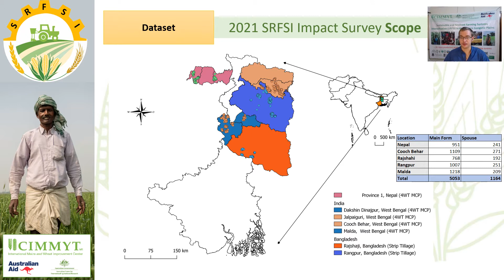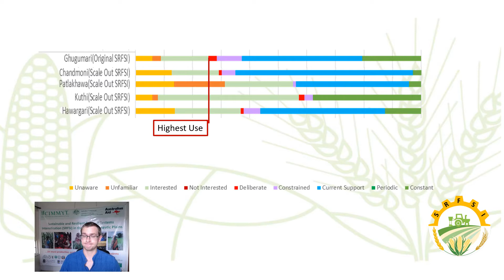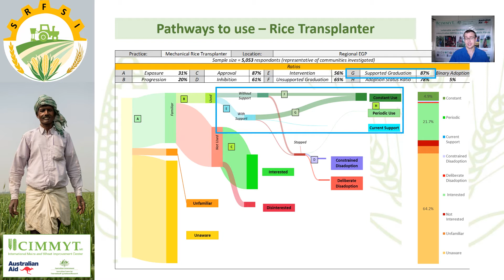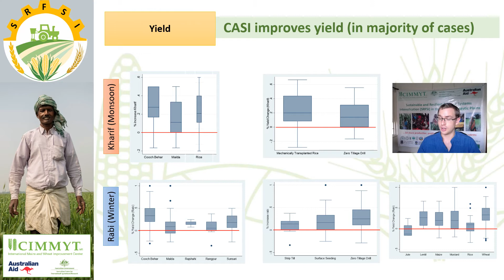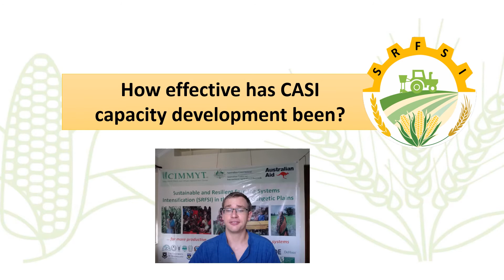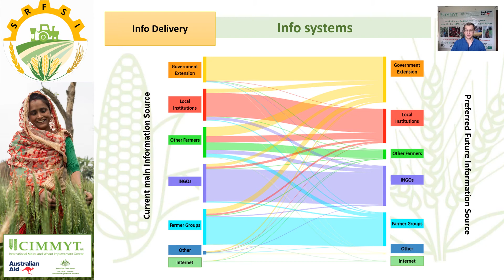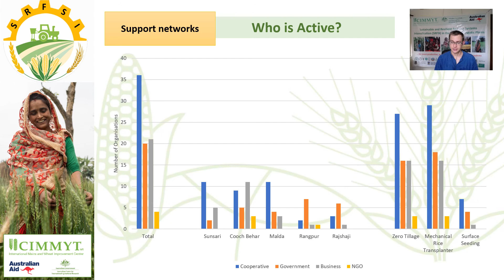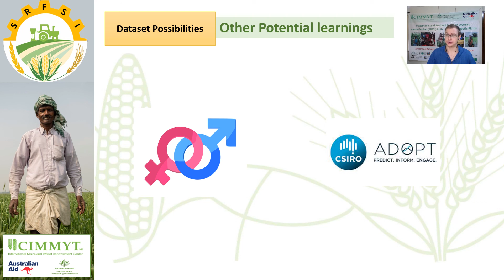CASI Impact Survey (initial findings) - Dr. Brendan Brown [Session 5.2: SRFSI Final Meeting 2021]